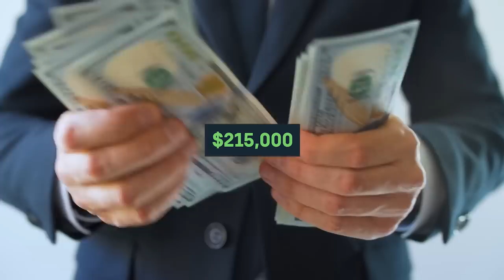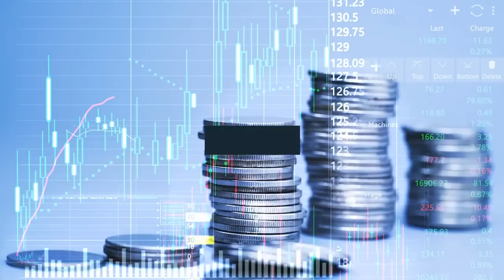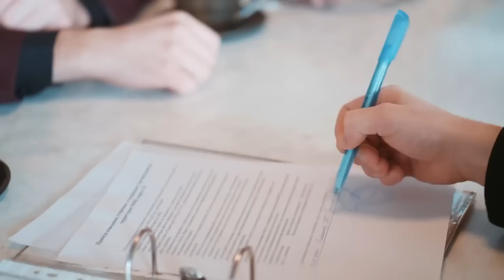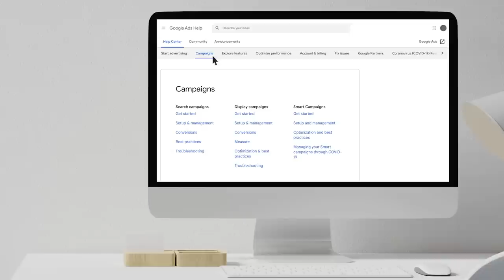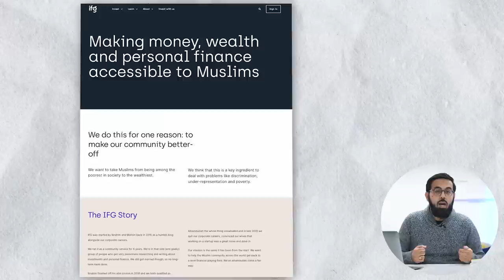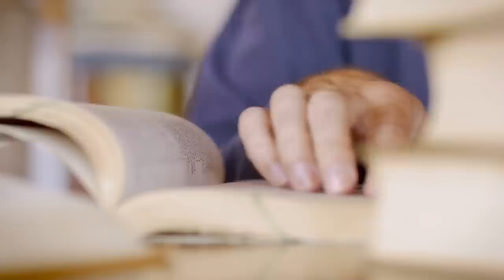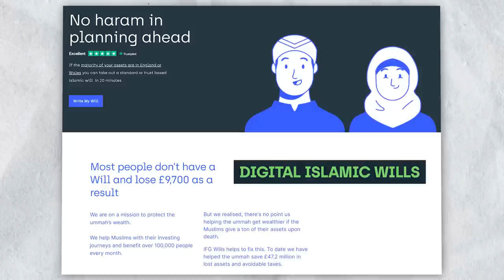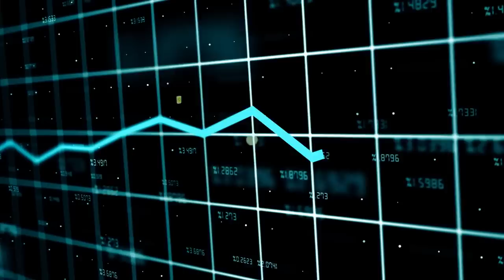5 Surprising Strategies That Made Me A Millionaire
At the age of 30 we were lucky enough to cross the million mark - a lot of this comes down to chance, background, etc - but there are a few key strategies that we found really helped us on our journey. In this video we breakdown our journey to becoming a millionaire.

Remember, with investing, your capital is at risk. If in doubt, always talk to a financial advisor.

00:00 - Introduction
00:43 - 1 - choose what type of millionaire you want to be
06:10 - 2 - quitting my job (strategically)
07:30 - 3 - play to your strengths
08:55 - 4 - the strength of our network
09:56 - 5 - take out-of-the-park swings

Get in Touch:

If you’d like to talk or have any questions or requests, we’d love to hear from you. Tweeting @IFguru directly will be the quickest way to get a response, but if your question is more complex, feel free to drop us a line on our Forum - we and the muftis on the forum try to respond to every one!